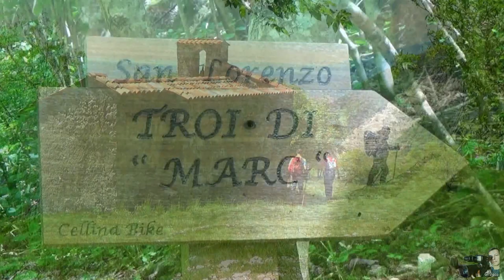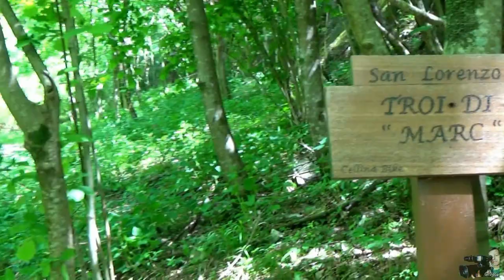Monte San Lorenzo da Fratta di Maniago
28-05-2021: Fratta di Maniago: Subito dopo il ponte imboccare la stradina che sale sulla sinistra in mezzo alle case (segnavia bianco azzurro su un sasso). Tralasciate alcune diramazioni secondarie si prosegue in un fitto sottobosco lungo il camminamento che in alcuni punti è stato inevitabilmente rovinato dal ruscellamento. Ad un crocevia si prosegue diritti cercando di fare attenzione ai radi segnavia bianco azzurri per tenere la giusta direzione. Giunti presso un malandato capitello in legno si abbandona il sentiero principale per proseguire a sinistra in salita. Oltrepassato un boschetto di castagno, roverella ed acero campestre si esce ai piedi del pascolo di casera Gravena, recentemente ristrutturata e sede di allevamenti (m 470). Proseguire per pochi metri lungo la pista che serve la casera fino ad un’ansa in corrispondenza della quale si stacca sulla sinistra l’inizio del sentiero che conduce sul monte San Lorenzo. Dapprima a regolari serpentine, poi con pendenza più marcata si risale il pendio boscato uscendo presso un pulpito con bella visuale su Maniago (croce). Il sentiero prosegue oltrepassando un impianto per telecomunicazioni e raggiungendo in breve anche la antica chiesetta di San Lorenzo (m 680), posta al limitare di una panoramica radura. La vetta vera e propria del monte può essere raggiunta continuando lungo il filo della dorsale fino a toccarne il punto più alto (m 736, croce).